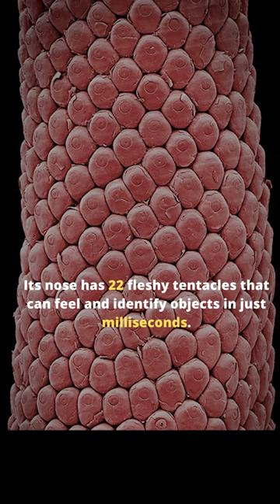the star-nosed 2023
virgil van dijk song , aphmau ,genghis khan ,
gulfstream g5 ,
how to make fish trap , jane meri janeman ,my happy marriage , nerf stryfe ,psp , pulao recipe
,turtle bite